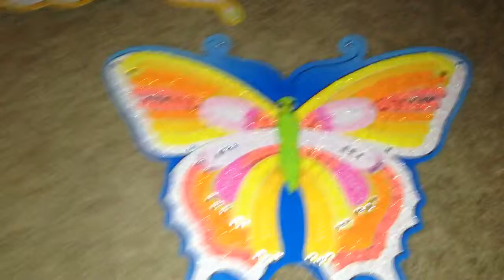Mosaic butterfly pt.1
I got these at hobby lobby. And don't forget to be awesome!
-See ya!!
~Wolfeh, teh artist